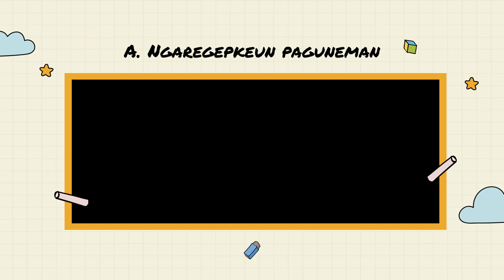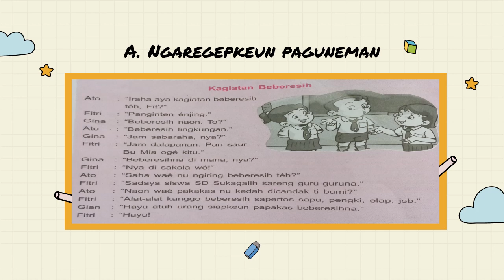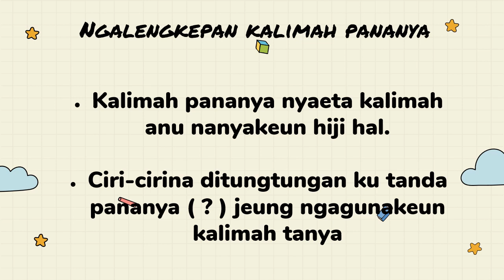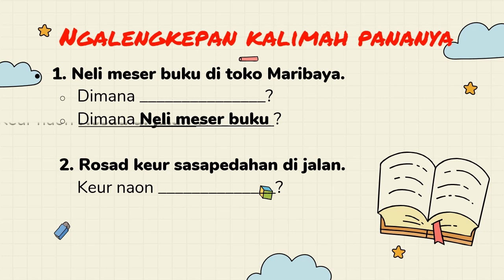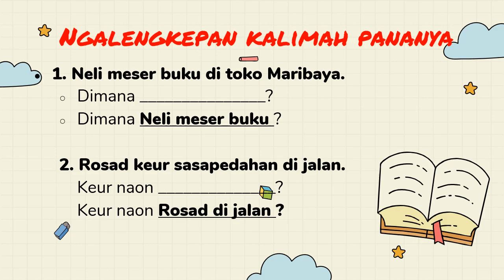B.Sunda Kelas 3 Pert 11